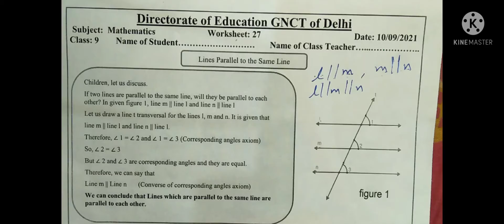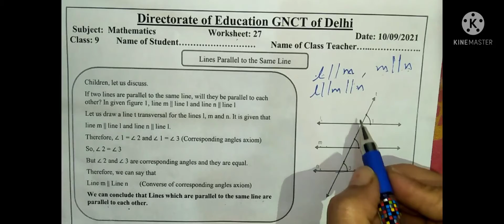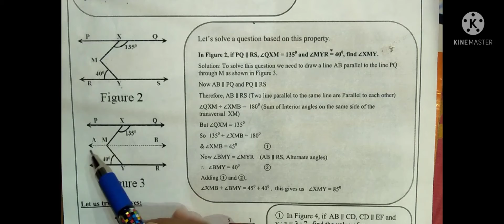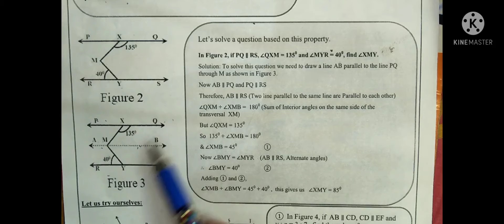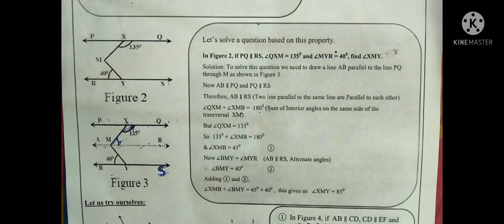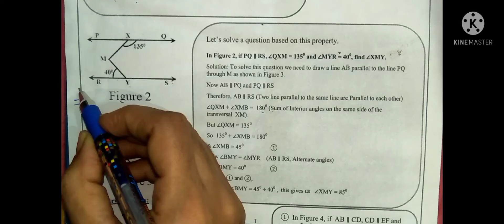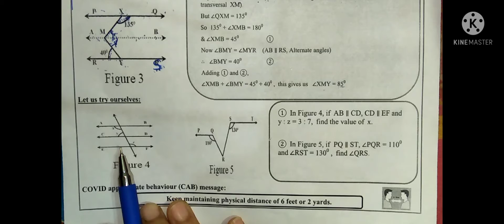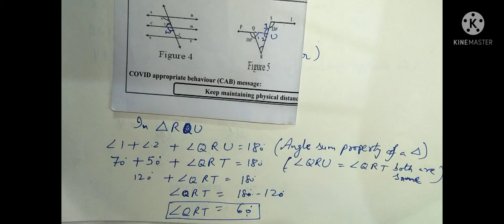Class 9 Math's worksheet 27 | English Medium | 10 September 2021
class 9th math's worksheet 27
math's worksheet 27 class 9
Class 9 Math's DOE Worksheet 27 (English Medium)
Class 9 Math's Worksheet 27 || 10 September 2021 || Math's Worksheet 27  Class 9 || English Medium
Class 9 Math's Worksheet No 27  Solution | Directorate Of Education GNCT Of Delhi | DOE | 10 September 2021

In this video, the Class 10 Math's Worksheet 2 is discussed. This will help you to revise all the objective-type questions of the CBSE Class 10 Board Exam. Learn fast with ease and fun.